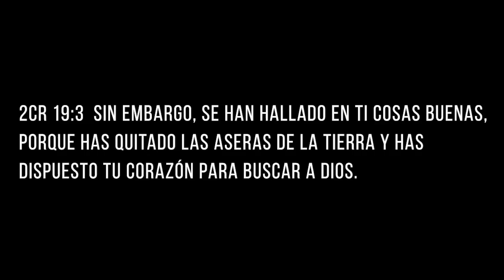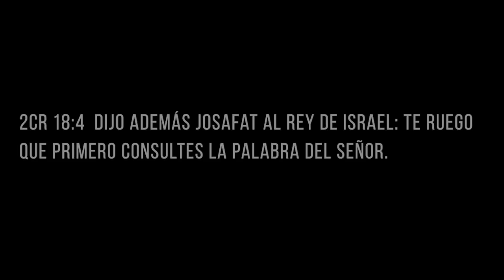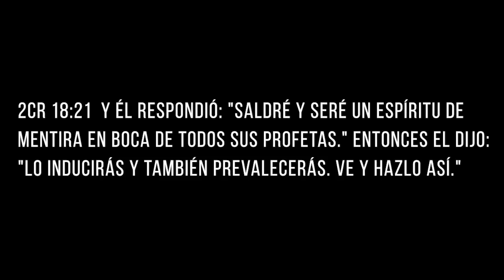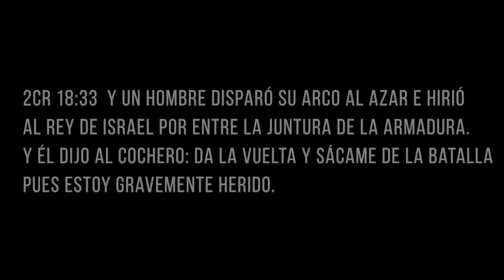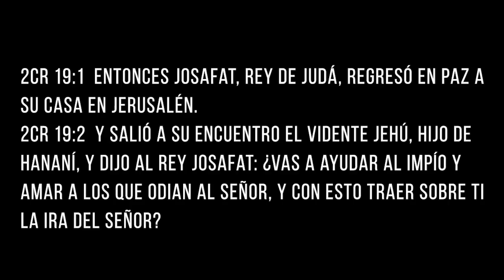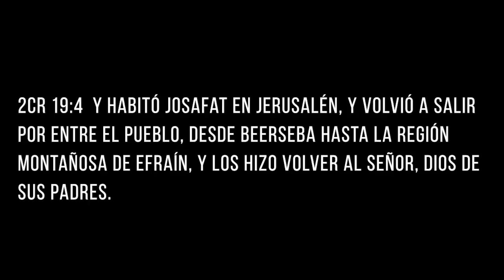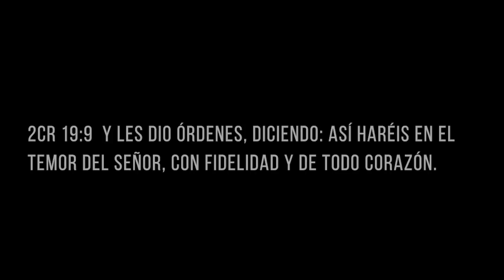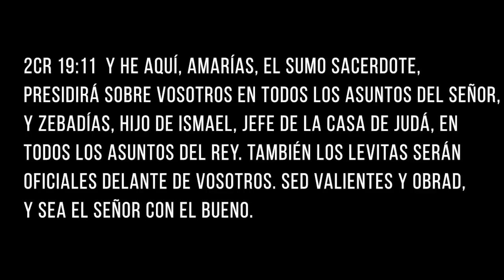Los Hijos de Dios en Medio de los Impíos - Marcos Maciel